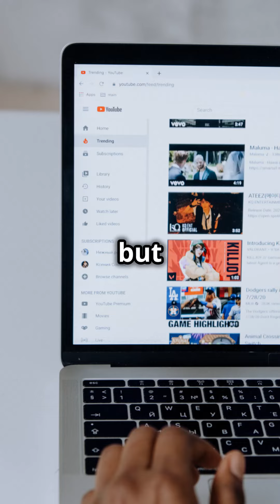Making MONEY on YouTube: Tips for new creators!